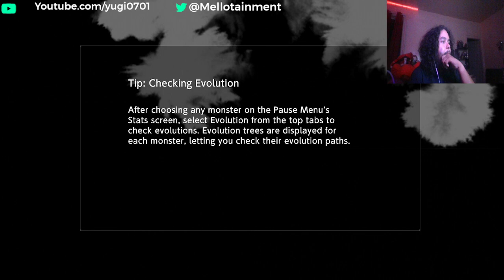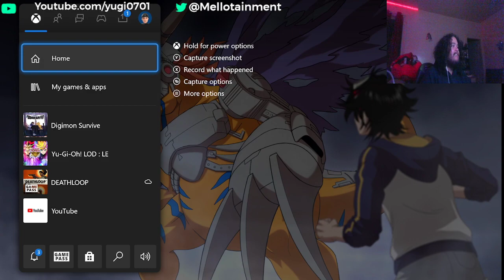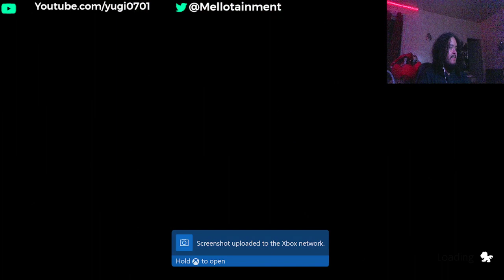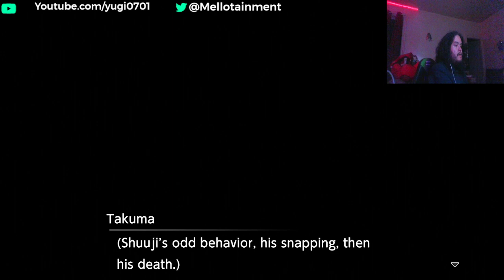Let's Get Digital And Pray We Survive Part 11(Digimon Survive)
Just normal kids that was to go camping but get stuck in the digital world. Takuma and his partner digimon Agumon to see why are the teens stuck in this world. Would he be able to save his friends in time before both worlds our gone?